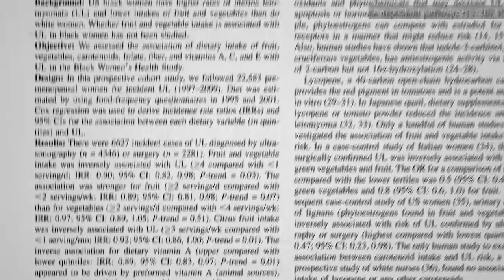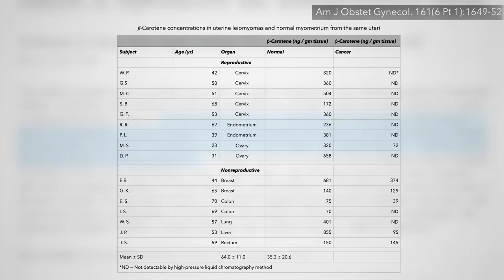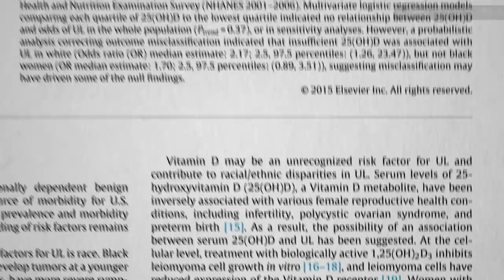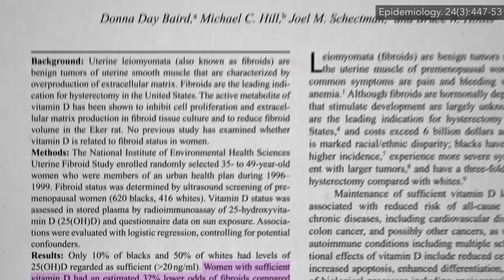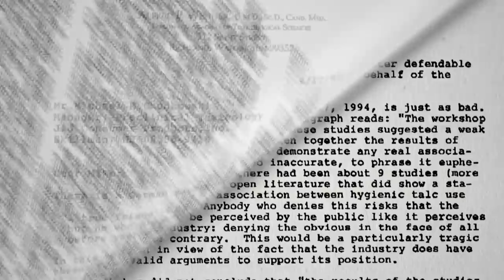Talcum Powder and Fibroids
What role does diet and baby powder play in the development of fibroids and ovarian cancer?

You can see how I started this video profiling the effects of diet and supplements of fibroid tumors but then got dragged off on that horrifying ovarian cancer tangent. I’m so glad I did. What a story! No wonder corporations are working hard to pass tort reform to limit the amount of damages they have to pay for their negligence or malfeasance. If you remember it was a series of landmark court cases that also dragged damning internal tobacco industry communications into the light. For a bit on that story see:

Have a question about this video? and someone on the NutritionFacts.org team will try to answer it.

Want to get a list of links to all the scientific sources used in this video? You’ll also find a transcript and acknowledgements for the video, my blog and speaking tour schedule, and an easy way to search (by translated language even) through our videos spanning more than 2,000 health topics.

Icons created by Anniliese Ahrens from The Noun Project.

Image credit: Mike Mozart / Flickr